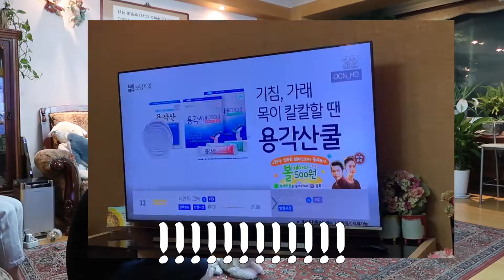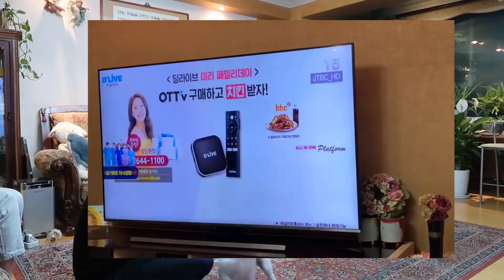[ENG SUB] TV와 리모컨 하나만으로 4분12초 동안 즐겁게 노는 방법｜How to have a fun at home with only TV and remote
퇴직교사부부 연이용이와 두딸, 큰 사위와 1살 아기 주아, 비숑 하랑이가 만들어가는 채널입니다.

오늘은 집에서만 있기 지루한 가족들을 위한 집콕 챌린지 3탄입니다.
과연 TV와 리모컨 하나로 무슨 게임을 저렇게 재밌게 했을까요? 재밌게 봐주세요. ^^

Retirement teacher couple and 2 daughter and 1 son-in-law and 1 year old baby and dog's story.

How to have a fun at home with only 1 TV.
Let's go watch! :)